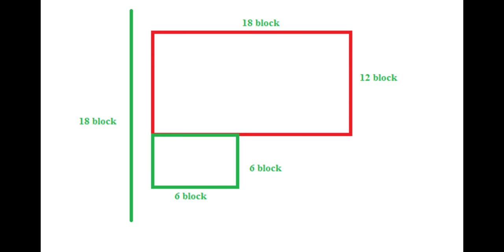MINECRAFT : QUÁ TRÌNH XÂY DỰNG NGÔI NHÀ GỖ TIỆN NGHI CHO VIỆC SINH TỒN CỦA BẠN #40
- Mình là MC MY HOUSE, mình là youtuber mới, mong được mọi người giúp đỡ ^^
- Phiên bản 1.14